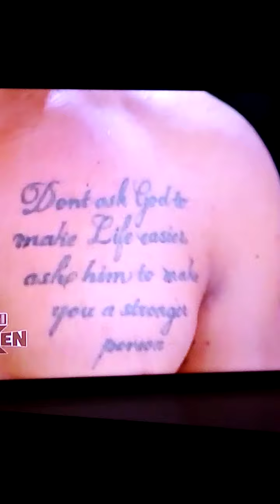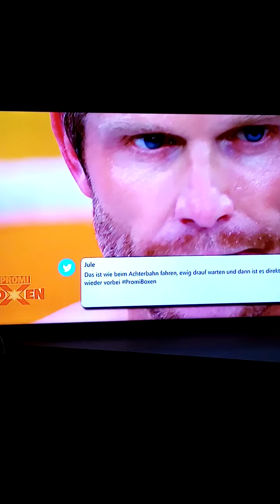Promi Boxen mit Paul Janke